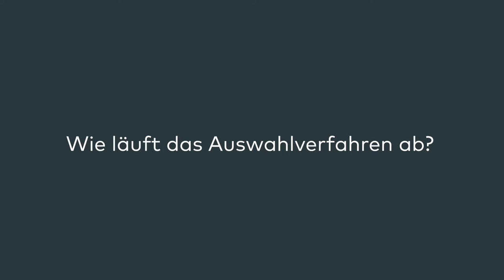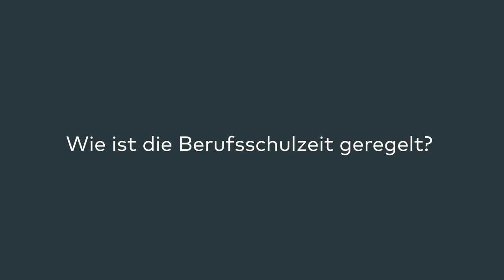Berufsstart: Ausbildung zum Bankkaufmann (m/w) | comdirect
„Bank. neu gedacht.“ heißt auch: immer wieder „Bank“ neu denken. Und hier erlebst Du eine Atmosphäre, in der Du viel gestalten kannst. Sogar als Berufsstarter. Du wächst an temporeichen Projekten, bringst Dich in die verschiedensten Themen ein, arbeitest im direkten Kundenkontakt und lernst von tollen Kollegen, die ihr Wissen gerne mit Dir teilen. Tritt ein und arbeite gemeinsam mit über 1.000 Kollegen an der Bank der Zukunft in Kooperation mit der Commerzbank AG.

Als führende Direktbank bietet die comdirect bank AG Online-Banking, Brokerage und Beratung für deine Finanzen auf Augenhöhe. Seit der Gründung 1994 hat sich die comdirect bank AG vom Online-Broker zur Vollbank entwickelt und hilft, deine Finanzen zu managen. Von Trading, Brokerage und Aktienhandel zu Online-Banking und Finanzierung -  comdirect bietet alle Leistungen aus einer Hand. So liefern wir Orientierung für deine Entscheidungen und reduzieren den Zeitaufwand für deine Finanzen.

Abonniere den comdirect bank AG YouTube-Channel – hier informieren wir dich über unsere Leistungen im Online-Banking, wie z. B. unser Girokonto und unsere banking App, und beantworten Fragen bezüglich der comdirect Trading- und Online-Banking-Tools.